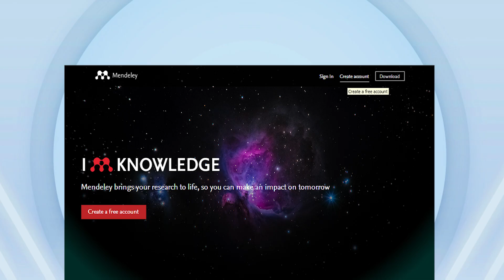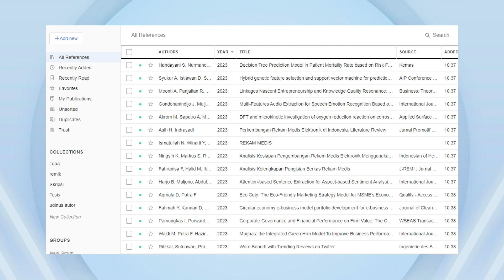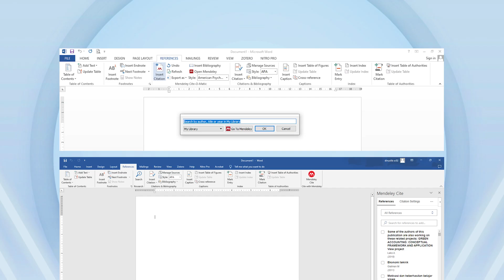Sapa Dosen - Tips Menulis Karya Ilmiah II - Segmen 2